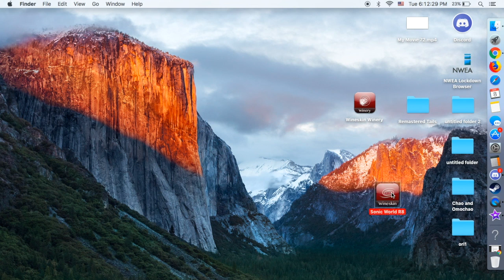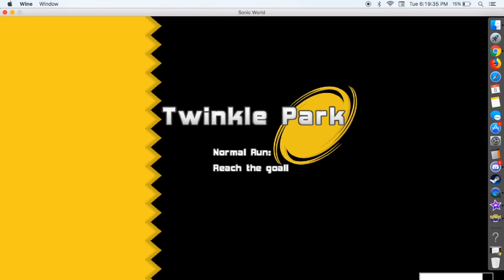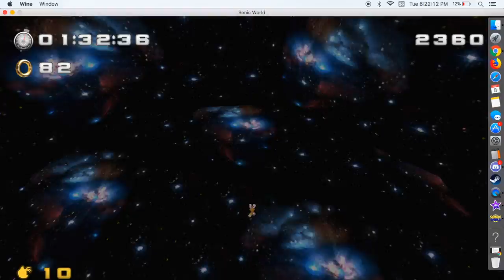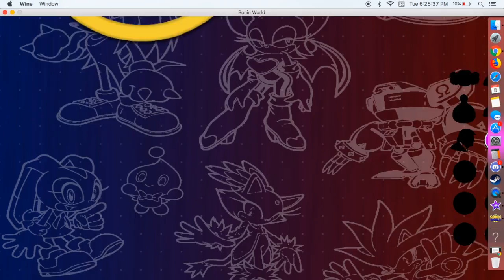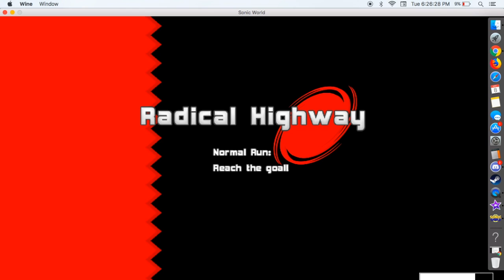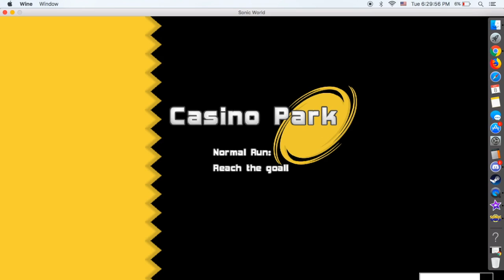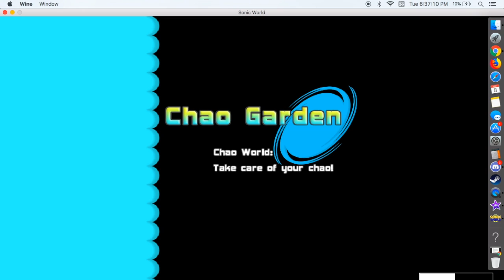Sonic World Final Gameplay on Mac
Final video of editing with quicktime player and imovie. game goes to Ozcrash and music goes to Sega.